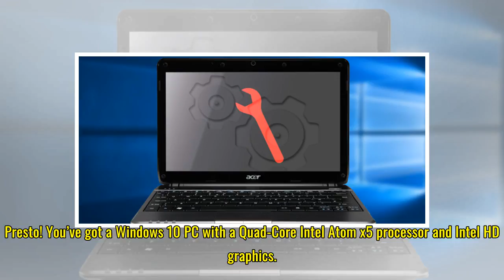Behold: This awesome Windows 10 computer is the size of a flash drive